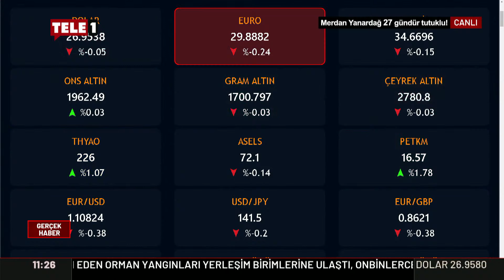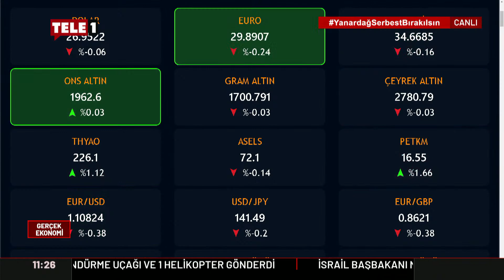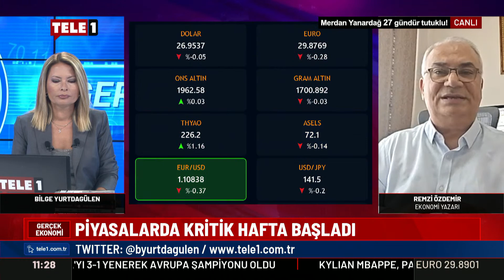Ekonomist Özdemir Türkiye'ye giren parayı öyle bir teşbih etti ki! "Kapan gibi!"